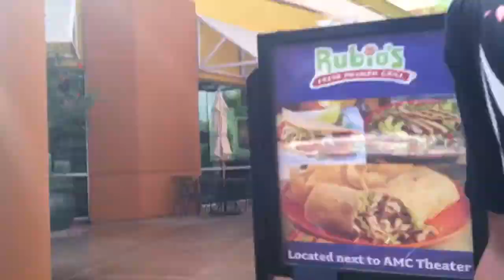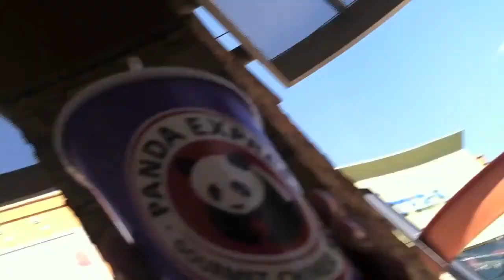THE U.S. MINT (Day 10)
this will be vlog numero 10. It seems to be going fast!! thanks guys for all of the support.